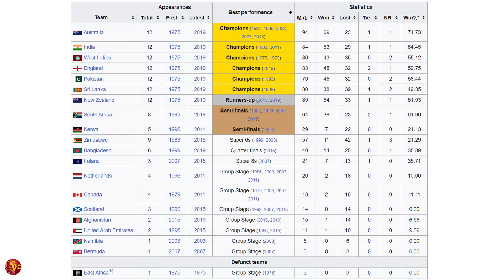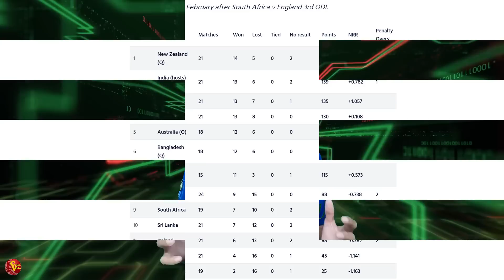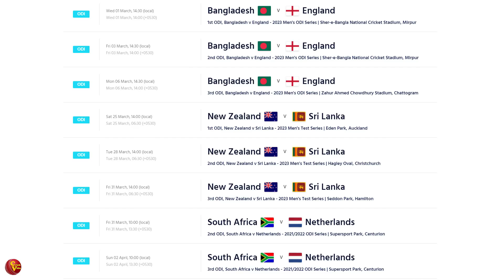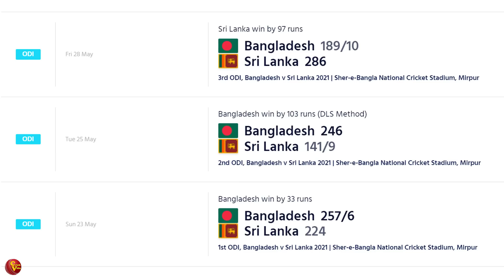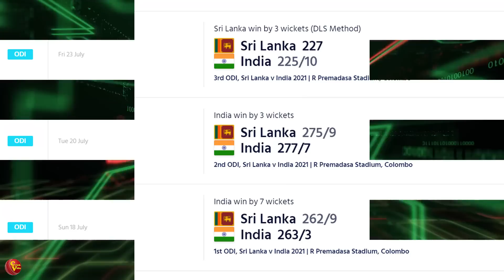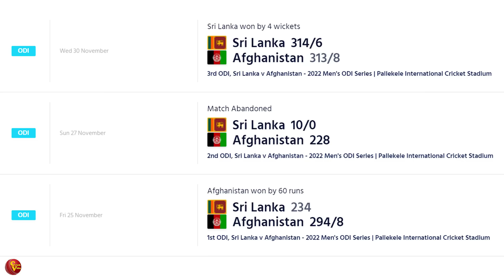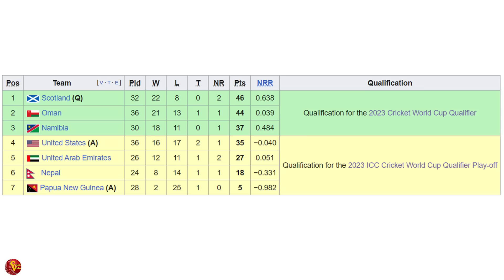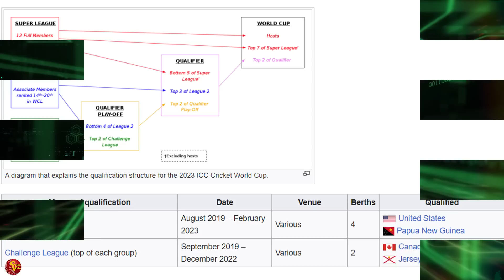ලංකාවට 2023 ලෝක කුසලාන තරඟාවලිය අහිමි වෙයිද? | Should SL to play Qualifying in WC 2023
2023 ලෝක කුසලාන තරඟාවලියට සෘජුව සුදුසුකම් ලැබීමේ අවස්ථාව ශ්‍රී ලංකාවට අහිමි වීමට වැඩි ඉඩක් පවතින්නේ දකුණු අප්‍රිකාව එංගලන්තය සමඟ තරඟාවලිය ජයගැනීම නිසා. එතනින් එහාට ශ්‍රී ලංකාවේ ඉරණම මොකක්ද?